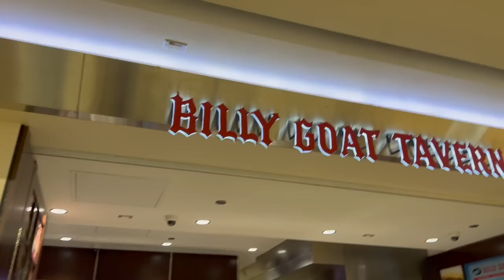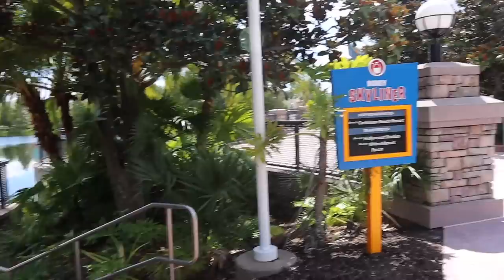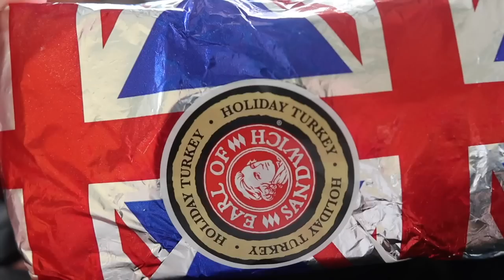Traveling to Walt Disney World with 5 Kids Under 5! | Pop Century Check In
Let's go to Walt Disney World! Today we check in to Pop Century Resort and go to Disney Springs!